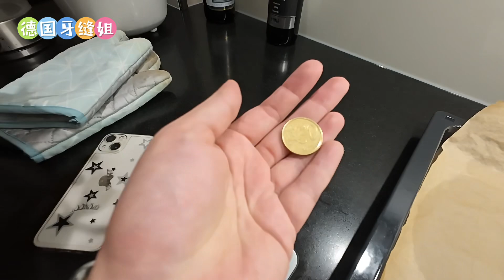闺女学校要做圣诞饼干，今天试做了，没想到挺好吃的，老公不吃甜品的人今天吃了很多